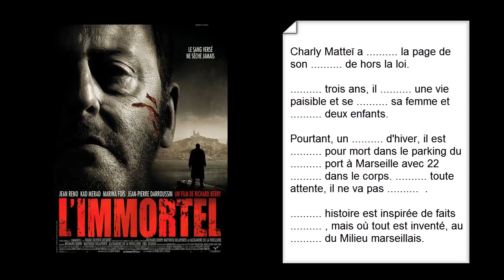[Exercice de compréhension] L'immortel